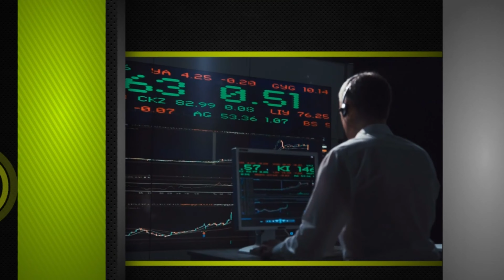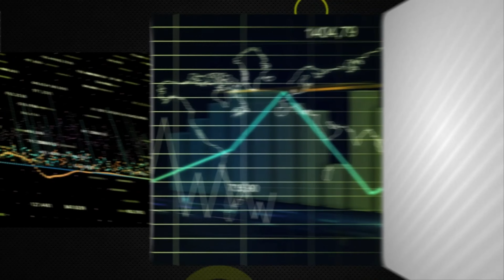Fintech Daydreaming S07E09 - Cloud Exit with David Heinemeier Hansson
Stop the press 💥 Banks are late to the party and are just about to join as the cool kids are already heading for the exits 🚪🏃‍♀️ Sounds about right, but which party is it this time? The public cloud.

Join Pål and Ville in this episode of Fintech Daydreaming where we are joined by David Heinemeier Hansson, who is the CTO and co-founder of 37signals - the company that has brought you Basecamp. David breaks down their journey in and out of the public cloud and why this path is soon going to be very familiar for more companies, fintechs and banks than we might realize.

If you’re a CIO in a bank just about to get on the public cloud journey, you definitely should listen to this one. If you’re not, you probably still want to hear how it all plays out 🤓